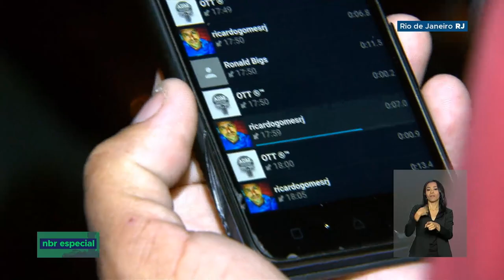Intervenção federal traça plano estratégico para reduzir criminalidade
REPÓRTER NBR - 03.07.18: reportagem especial sobre Intervenção federal mostra o plano estratégico com ações emergenciais e ações estruturantes.